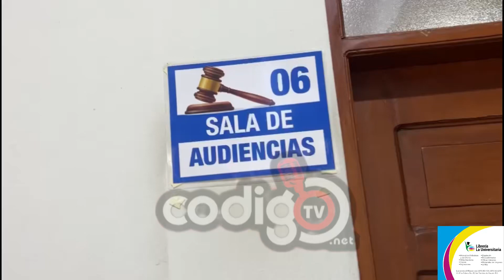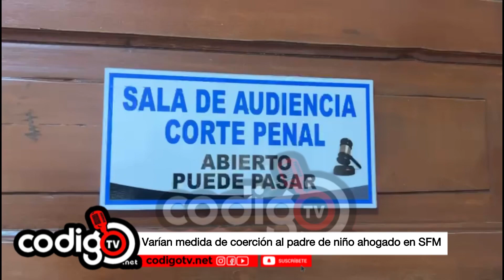Varían medida de coerción al padre del niño ahogado SFM